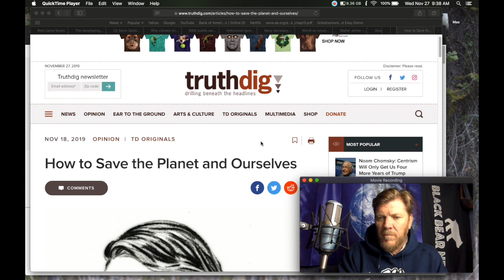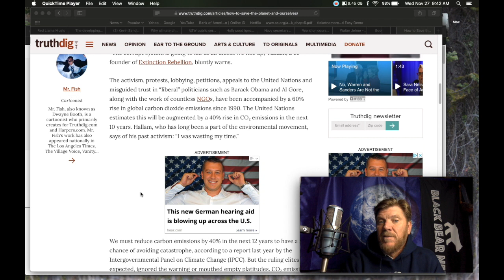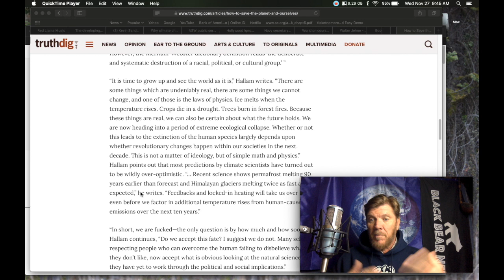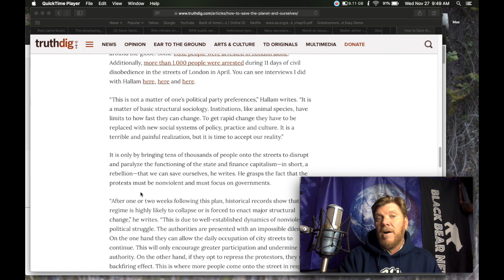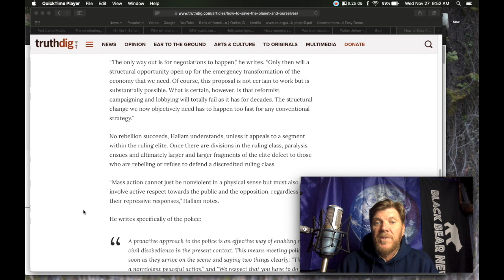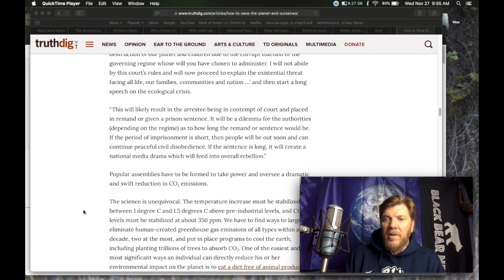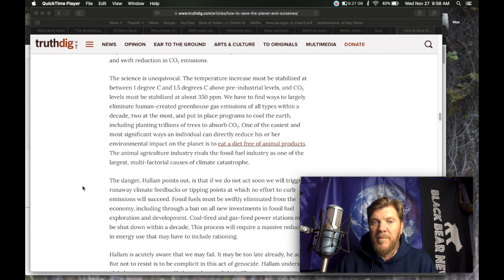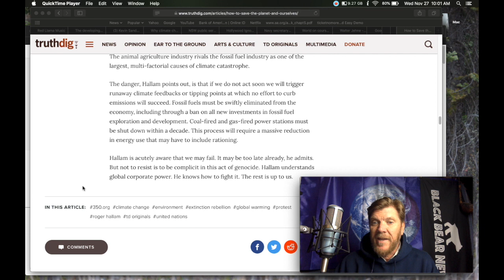BLACK BEAR NEWS: Chris Hedges - How to Save the Planet and Ourselves